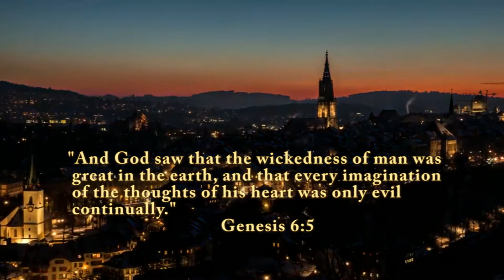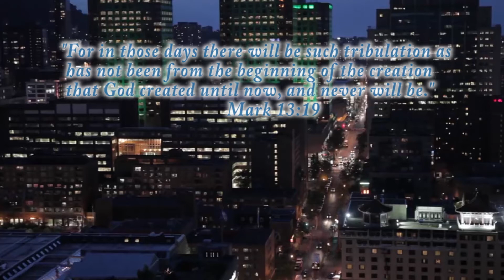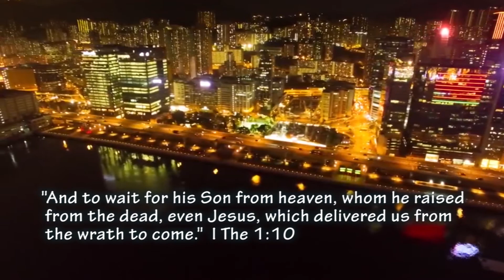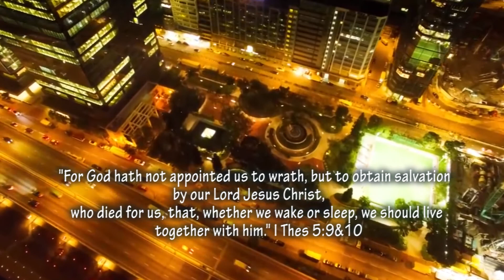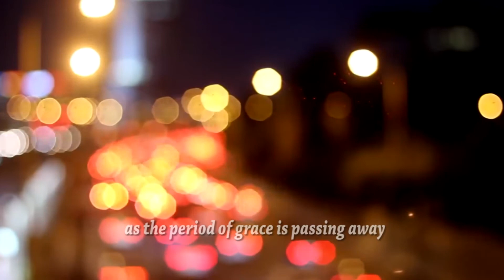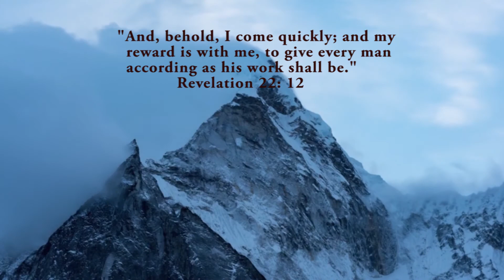Nepali Christian Song- LAODICEA KO YO ANTIM AUDI II Prakash Rai II Official Video 2020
"Wickedness is increasing in the world, as period of grace is passing away
and the final state of the Church period Laodicean is about to be complete"
Ref Bible Verse Revelation 3:14

Song detail
Song title: Laodicea Ko Yo Antim Audi (The Last Period of Laodicean)
Lyricist & Singer: Prakash Rai
Music & Composer: Prakash Rai
Lyrical Video Editor: Jerushah Tamang

Hoping that this channel will bring much inspiration & encouragement to our dear ones and be glorified in Lord Jesus Christ.
 Mark 16:15 KJV “And he said unto them, Go ye into all the world, and preach the gospel to every creature.”

With lots of love & regards
In the Lord Jesus Christ
Christian Brethren Gospel